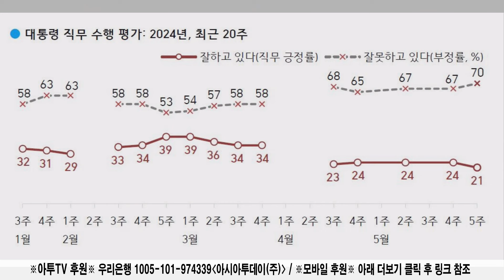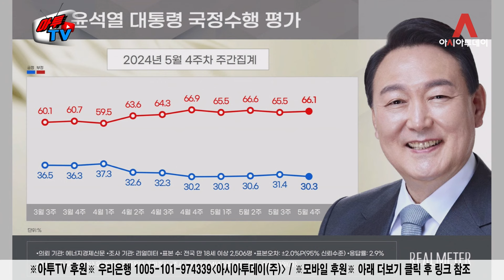'文 행동대장' 이성윤의 선전포고 [송국건 하이라이트]